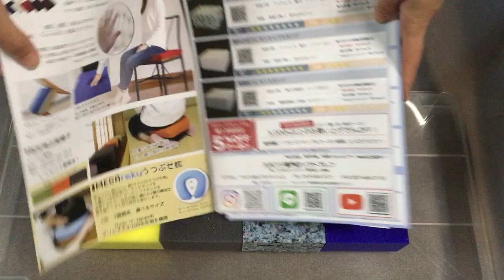【ASMR】Squeeze with sponges for furniture! 😍スポンジ専門店ソフトプレンのスポンジサンプルでもこもこしてみた！😍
I ordered samples from a sponge specialty store!